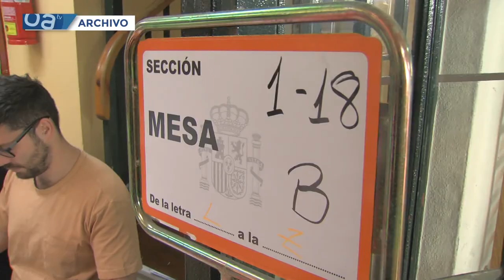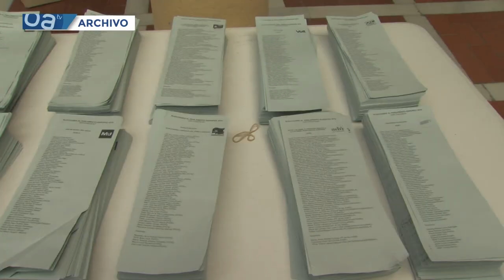El BOJA publica el decreto de Moreno que adelanta las elecciones autonómicas al domingo 19 de junio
El Boletín Oficial de la Junta de Andalucía  publica hoy martes  en una edición extraordinaria el decreto del presidente, Juanma Moreno, por el que disuelve el Parlamento elegido el 2 de diciembre de 2018 y convoca elecciones autonómicas el domingo 19 de junio. Una fecha que coincide con el Domingo por sevillanas de la Feria Real de Algeciras.